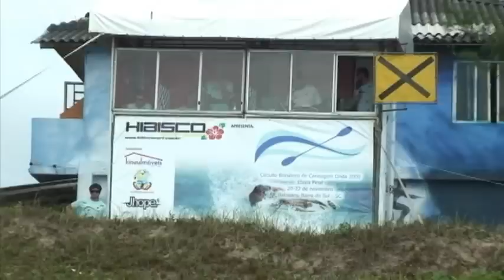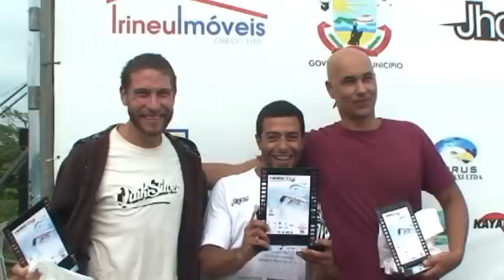Brasileiro de Kayaksurf e Waveski 2009 - 3ºetapa, Barra do Sul / SC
3º etapa do Campeonato Brasileiro de Canoagem em Onda 2009, Barra do Sul / SC. Clipe do evento que rolou nos dias 21 e 22 de Novembro na praia do Bispo, evento com altas ondas que definiu os campeões brasileiros de 2009 nas modalidades Kayaksurf e Waveski *Produzido por: Rota dos Tubos